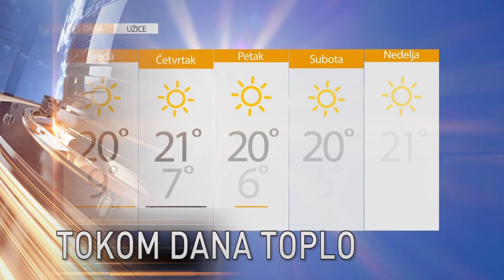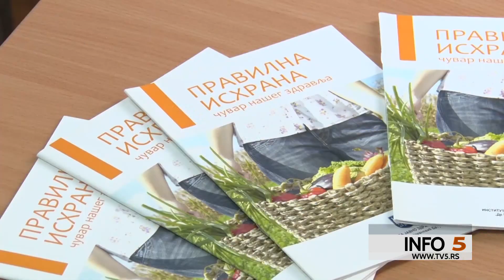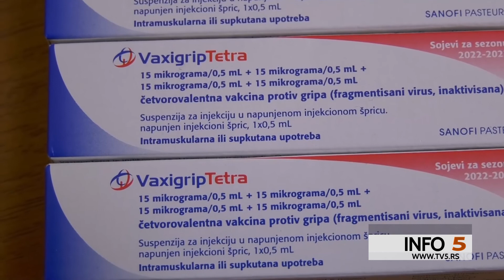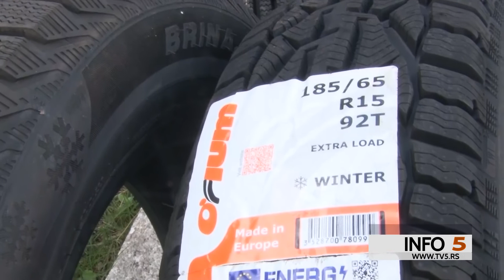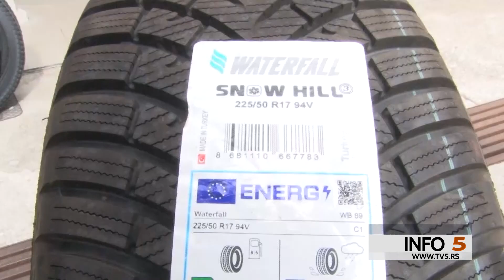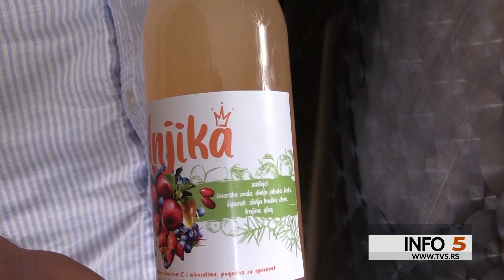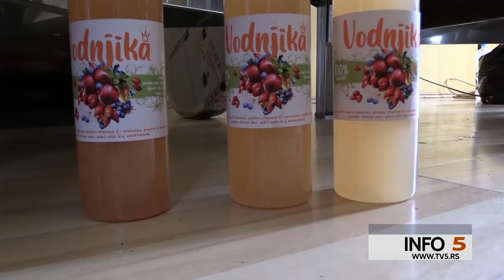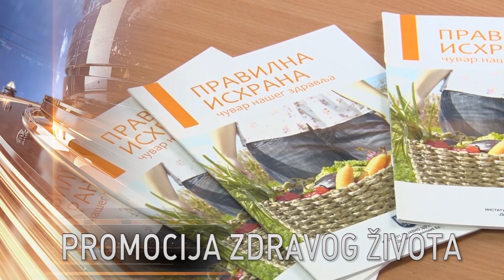TV5 - Info 5, 26.10.2022.